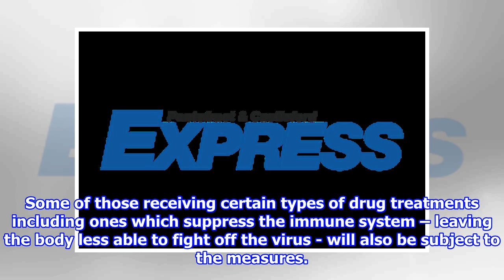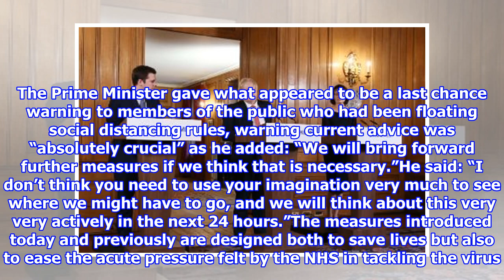Most vulnerable in society 'must stay at home for three months' to save their lives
Communities Secretary Robert Jenrick revealed the latest measures today in an hour-long press conference in Number 10 Downing Street. He said 1.5m people in the UK will be written...